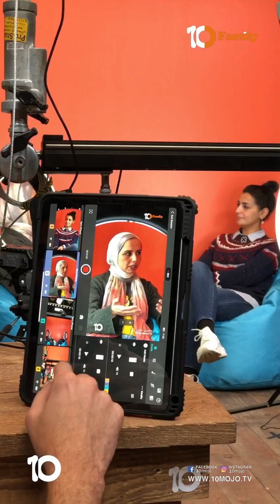10Family| المدح ام التشجيع: ايهما يصلح لطفلك؟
هل يمكن أن تكون عبارات الثناء والمدح المباشرة خطرًا على طفلك؟ "برافو"، "عمل جيد"، "أنت رائع" وغيرها من عبارات المدح المعتمدة على مدح طفلك لن تفيده بشيء، بل على العكس تجعله في المستقبل أقل شأنًا من أقرانه الذين حصلوا على عبارات تشجيع ومدح للعمل الذي قاموا به، فهي عبارات تركز على كفاءة وروعة العمل ولا تركز على روعة الطفل. لماذا عليكِ أن تتجنبي المدح وتركزي على التشجيع، وما الفرق بين المدح والتشجيع؟ يجيب عنها مها حمدي - مدربة تربية ايجابية معتمدة في ضيافة  رضوى حسين
10Familyمن انتاج استوديو 10mojo 📱 أول استوديو قائم على الموبايل 100% في الشرق الأوسط